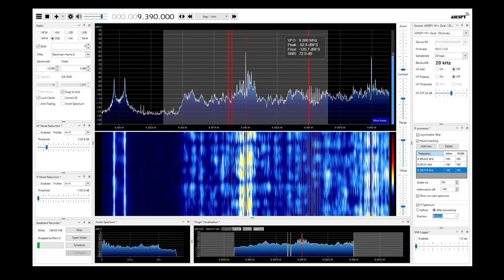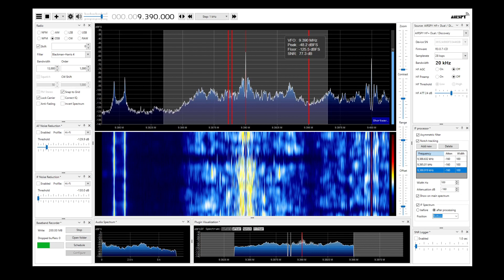Radio Thailand SDRSharp 2021/06/11 9390kHz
今日の担当は宮井さん